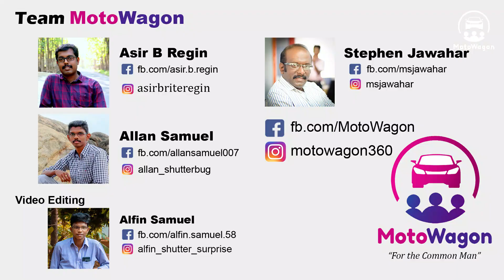Carnival Shoot Day - Typical Making of a MotoWagon Review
Hi Viewers,

This is our typical day during the making of a video. Hope you like it.

Please watch our previous videos if this is your first time to the channel.